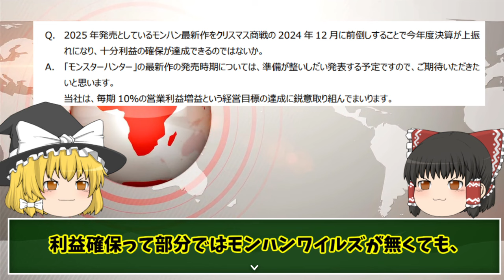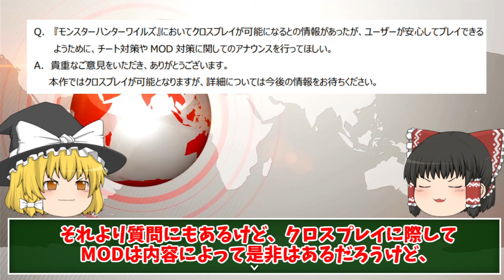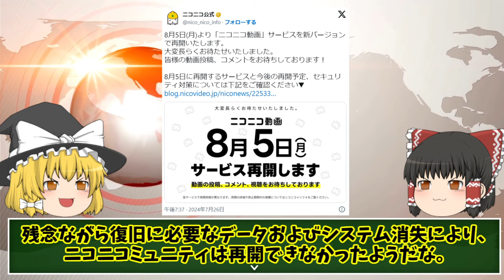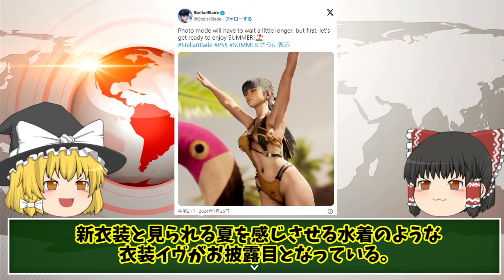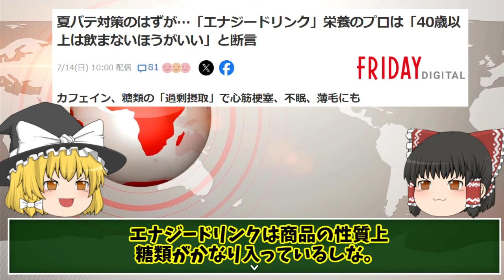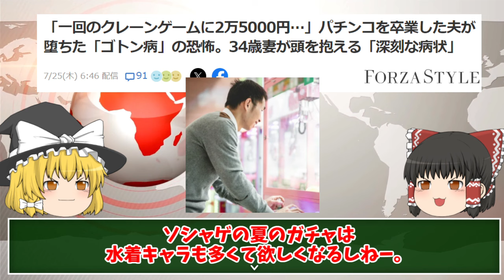【夏だ！水着だ！な話】カプコンの株主総会の質疑応答にステラーブレイドの注目衣装！ニコニコ復活に往年のゲーマーの気になるお話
夏らしい話題を中心に確認しております。
そして、当チャンネルっぽいとは思いますが、何事も程々が良いって話も確認しています。

カプコン株主総会の質疑応答の詳細はこちらよりご確認ください↓

スイカゲームのリアル大会の配信は公式チャンネルよりどうぞ↓

ニコニコ動画復旧の詳細はドワンゴよりご確認ください↓

エナジードリンクのお話はこちらの記事より引用しております↓
クレーンゲームのお話はこちらの記事より引用しております↓